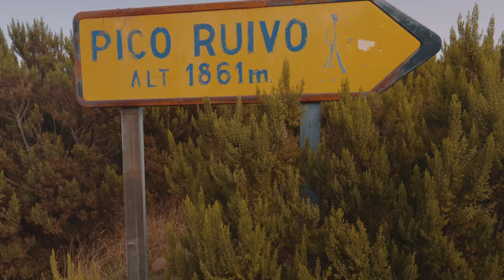Travelling Madeira Vol. 3 - Mountains and Levadas / Descending into the Wilderness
The 3rd video in our little Madeira series. This time we conquered Levada Nova and Pico Ruivo.